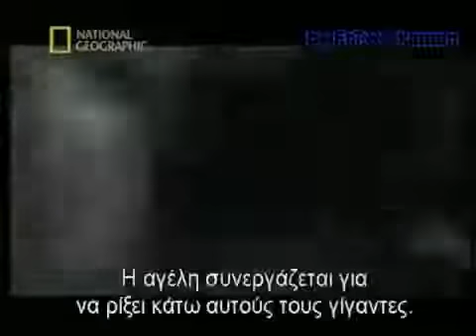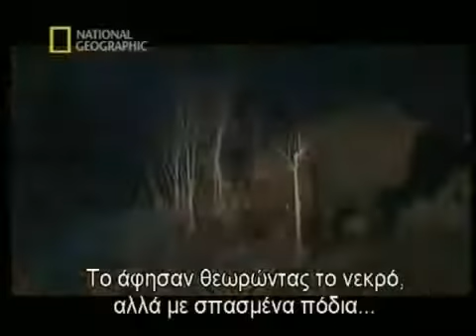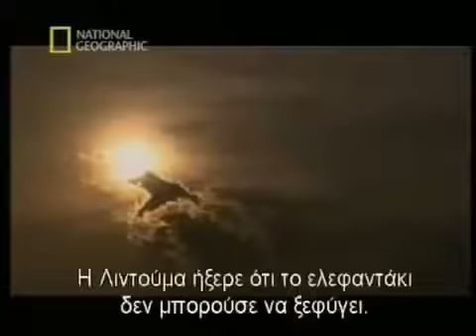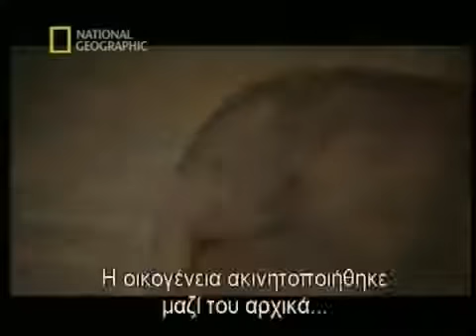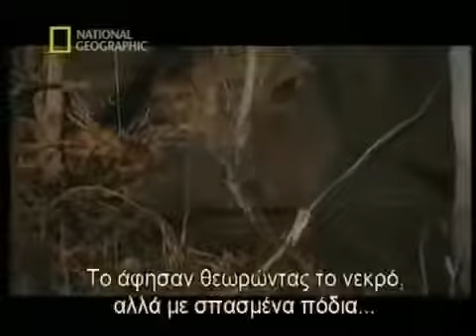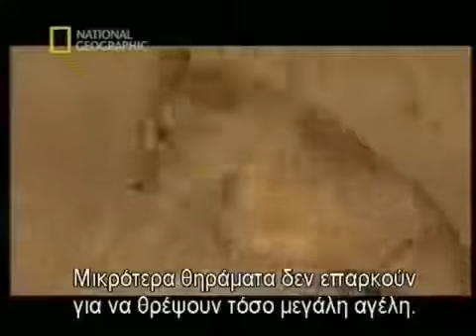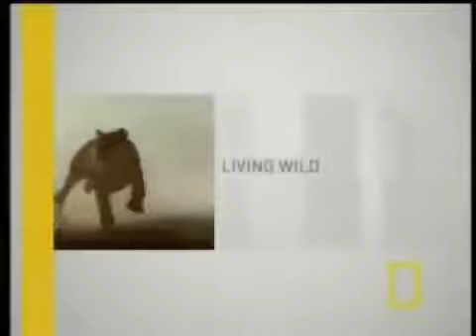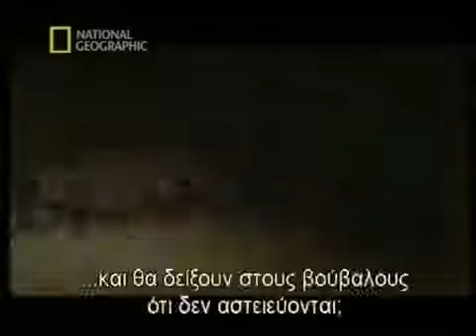BBC Documentary 2017 - Lions Behaving Badly | National Geographic Documentary